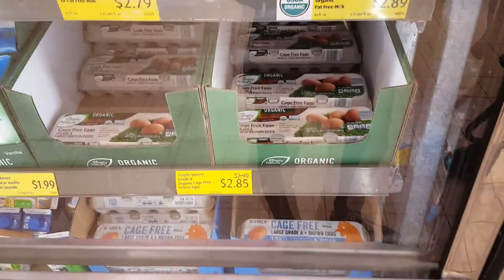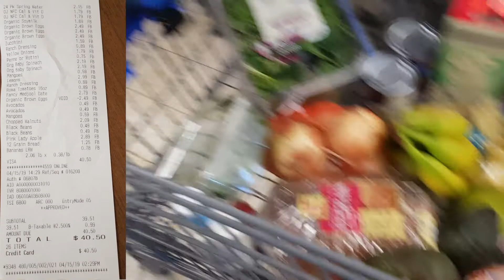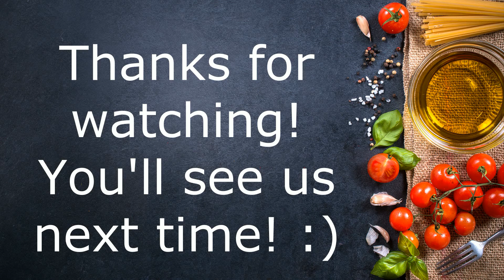Vegetarian Grocery Shopping on a $50 dollar budget- Episode Four Stupid Tired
In this video we went grocery shopping on a $50 budget once again. While cooking I had a bit of a tired breakdown in a way I'm sure you'll see what I mean. This week we were basically running off of fumes like I am sure a lot of parents are. Please excuse our extra-ness and as always, you'll see us soon!